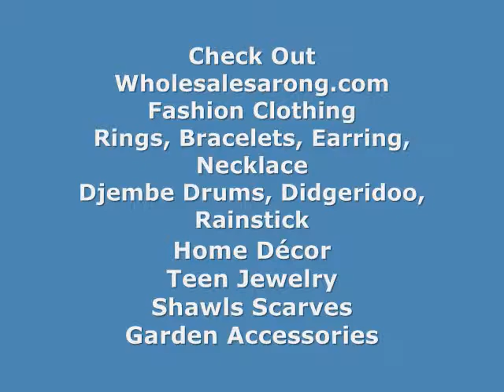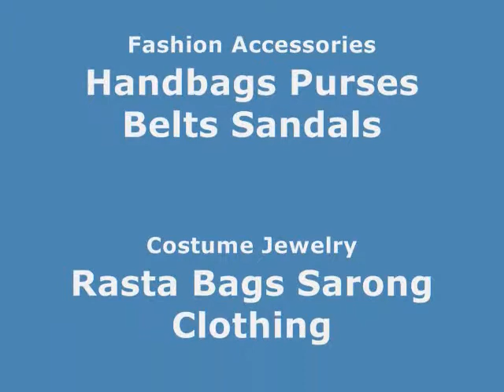wholesale bali arts crafts giftware wholesale goods wholesalesarong.com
wholesale giftware
wholesale giftware companies
wholesale giftware manufacturers
wholesale giftware offers
wholesale home decor